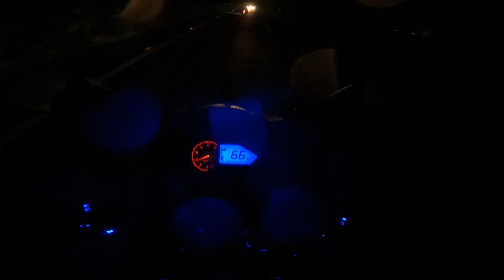ANINI RIDE EP - 2 || JORHAT TO ROING || 300 km || 2023 anini assam To arunachalpradesh 🏍️🏍️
ANINI RIDE EP -2
Assam to Arunachal Ride 2023